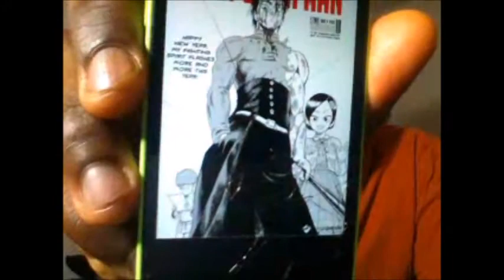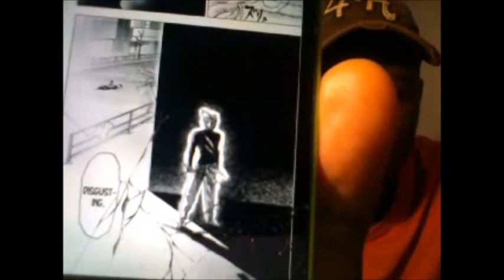One Punch Man Manga Chapter 93 Live Reaction / Review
I am so glad that the maga finally showed up and gave us these awesome chapters. Let me know what you think of the chapters and my live reaction to them.